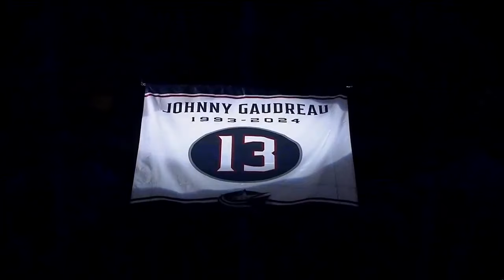Monahan Scores For Johnny Gaudreau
Every day gets spent creating content to provide you lighthearted hockey entertainment  - if you would like to support this journey then consider subscribing to the channel - you'd make a glove's day 😁

Welcome to the most magical place in hockey youtube, the home of the Generational Talent, Glovey McGlovin. This mainly parody channel is all about the NHL but in a creative yet entertaining light.